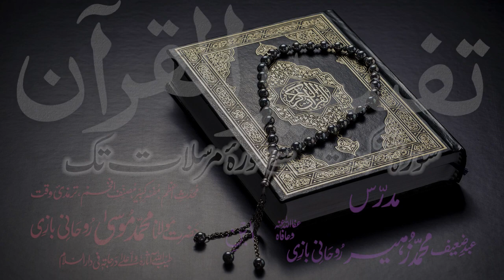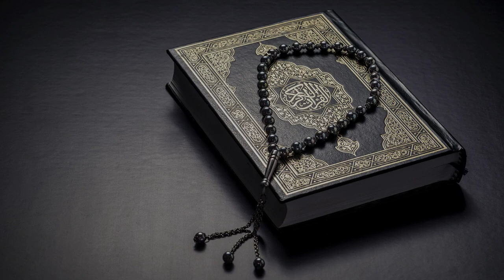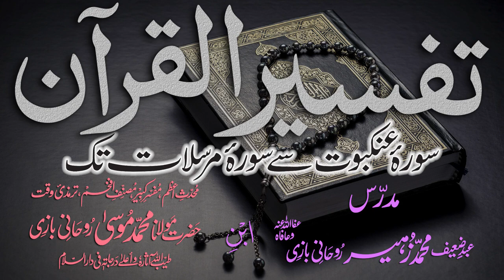Tafsir Dars - 14 - Sura-Room - Ayat - 011 - Maulana Muhammad Zuhair Albazi - 26/10/2010